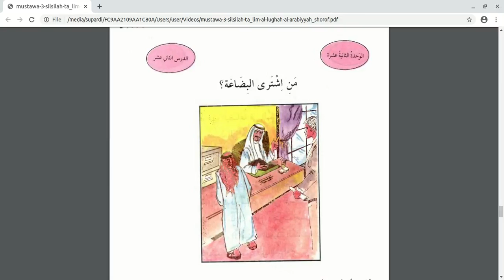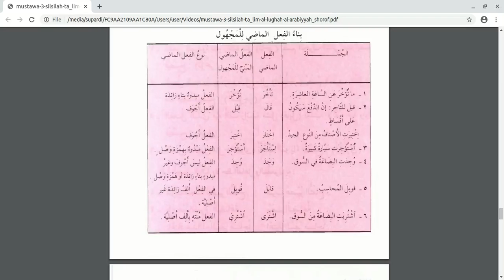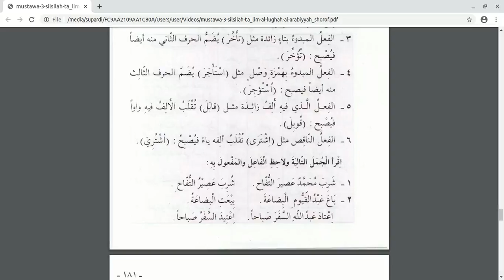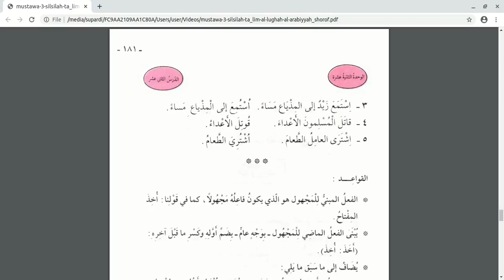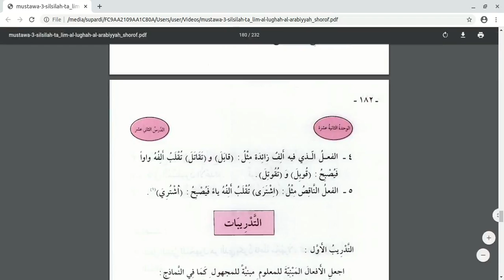Silsilah Talim Mustawa 3 - Sharaf -12